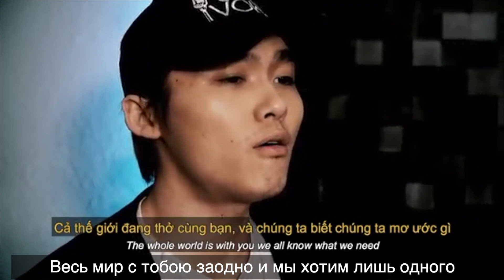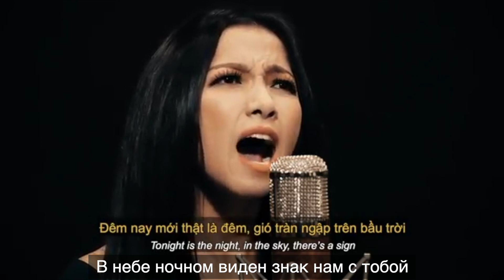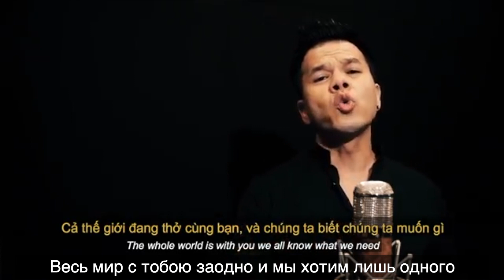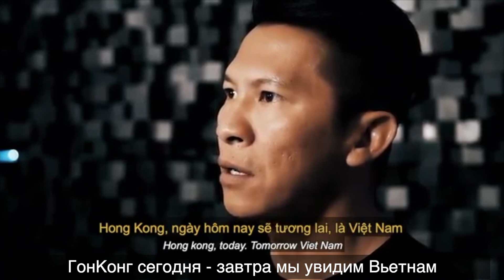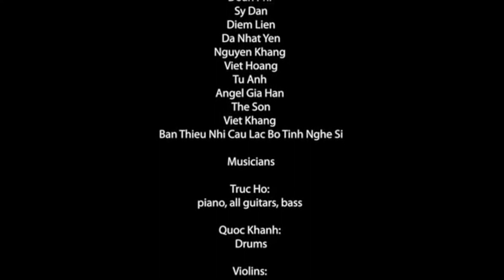В ГонКонге море людей в черном (Hong Kong's Sea of Black)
В ГонКонге море людей в черном
Протестуют против проекта закона об экстрадиции от 19 Июня 2019 г.

ГонгКонг люди в черном
Море Сердец
Море Любви
Гонг Конг – земля свободная
Земля твоя
Моя Земля
Следит весь мир за каждым шагом твоим
Весь мир с тобою заодно и мы хотим лишь одного

Свободы, демократии лишь хотим мы
Свободы, демократии и для тебя и для меня

В небе ночном виден знак нам с тобой
Все звезды сошлись - суждено нам свободными быть

Смело отстою, на чем стою
Вместе нашу веру защитим

ГонгКонг - земля свободная
Земля твоя
Земля моя
ГонгКонг, вместе как один - плечом к плечу, спина к спине
ГонгКонг сегодня светит - желанием ярким освещен
ГонКонг сегодня - завтра мы увидим Вьетнам
Смело отстою на чём стою